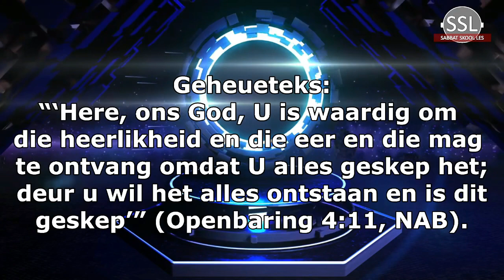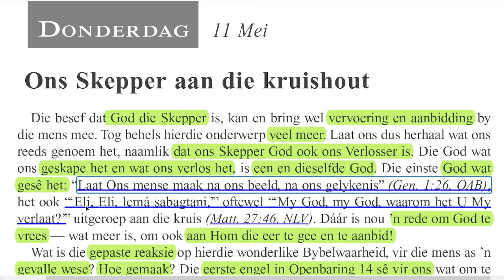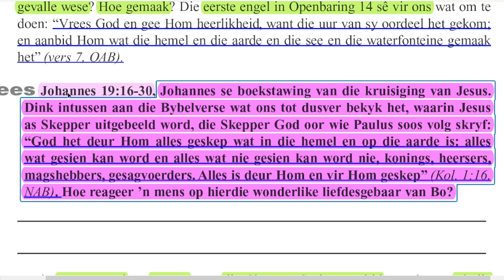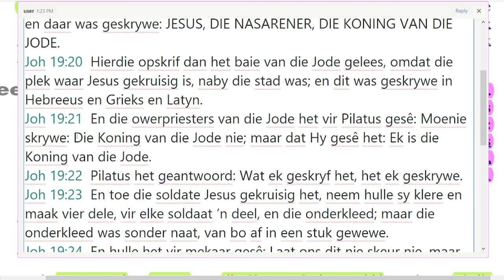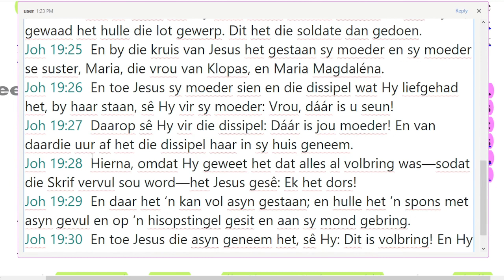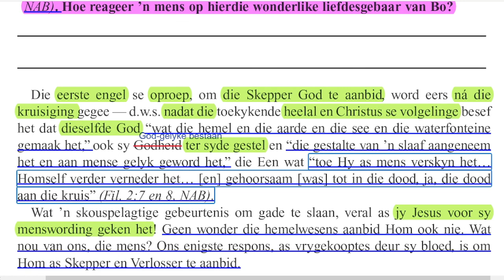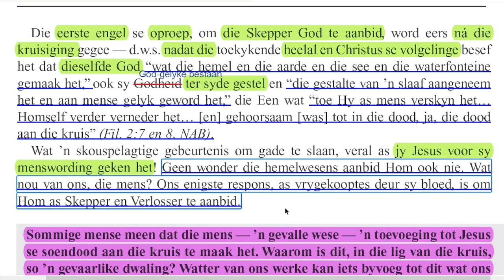Donderdag 11 Mei - Ons Skepper aan die kruishout.